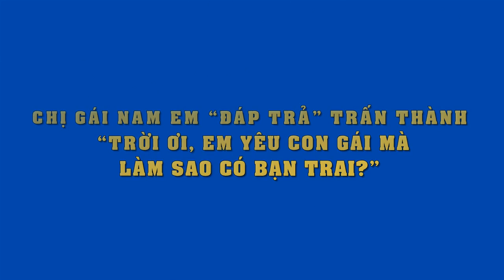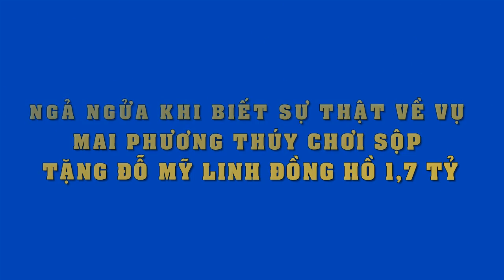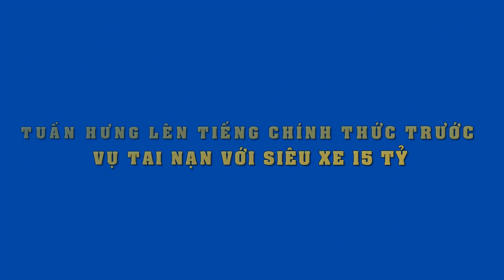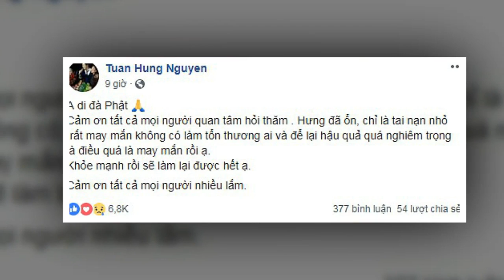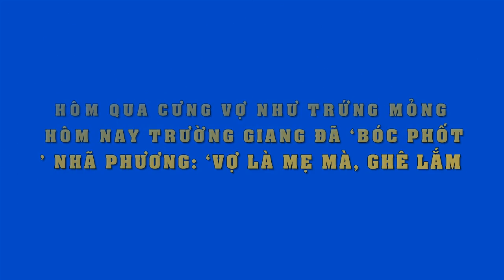Hết chụp ảnh phản càm,Sĩ Thanh gây choáng khi tiếp tục cằn nhằn,quát mắng người yêu trên sóng TH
Hết chụp ảnh phản cảm,Sĩ Thanh gây choáng khi tiếp tục cằn nhằn,quát mắng người yêu trên sóng TH